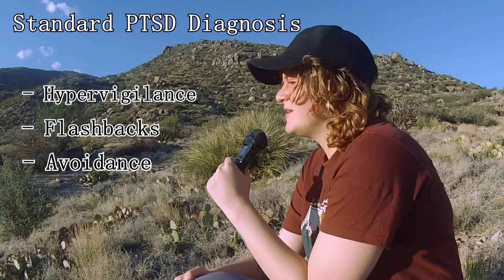CPTSD 101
In this episode I cover the basics of CPTSD: what it is, how it differs from PTSD, and a few other commonly asked questions.